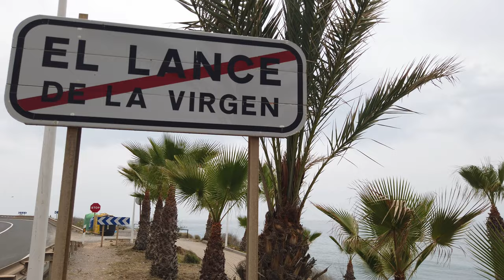Ziel 19: Almeria auf WoMo-Tour Südwesteuropa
Der Campingplatz Playa de Genoveses östlich vom Cabo de Gata war leider noch nicht offen, so dass wir auf einen westlich des Kaps gelegenen auswichen. Willkommen im Plastic-Land, konnten wir da nur sagen...
Das Umland war ziemlich öde, dafür sind die Leute dort sehr freundlich. Wer grüßt, wird herzlich zurückgegrüßt. Der Campingplatz war akkurat gepflegt, doch nach 4 Tagen wollten wir mehr Urbanität - also auf nach Alicante, respektive El Campello, ein Vorort.